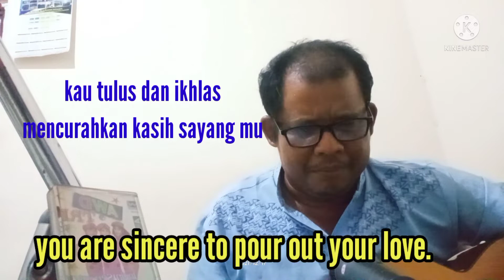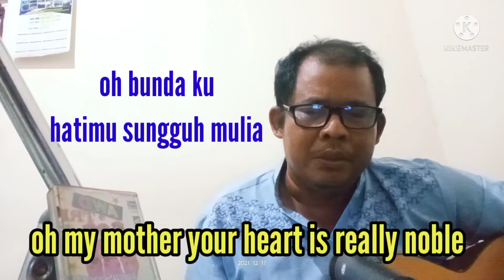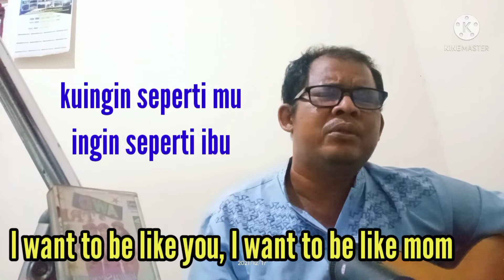Bapak bapak nyanyi lagu anak-anak INGIN SEPERTI IBU ciptaan ROOMY RUMIYANTO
Assalamu'alaikum
salam sejahtera untuk kita semua
dalam rangka memperingati HARI IBU
22 Desember 2021 saya persembahkan sebuah lagu yang dulu di nyanyikan anak anak.
karena pada hakikatnya kita tetap anak bagi orang tua kita 🙏.
lagu ini saya tulis th 97 edar di wahana record th 98.
semoga terhibur.
judul lagu INGIN SEPERTI IBU
ciptaan ROOMY RUMIYANTO
vokal dan video lyrics ROOMY RUMIYANTO
PINANDITA CHANEL
TERIMAKASIH